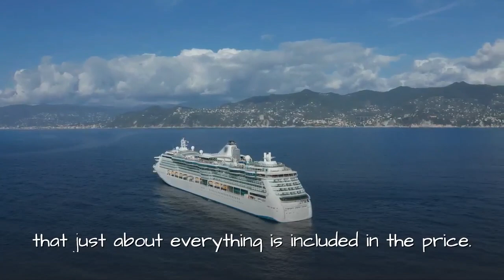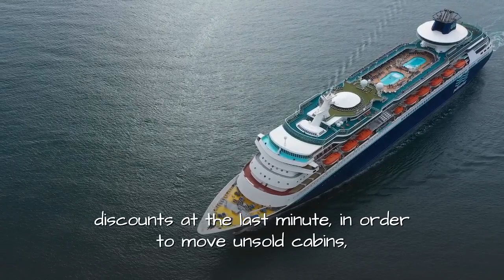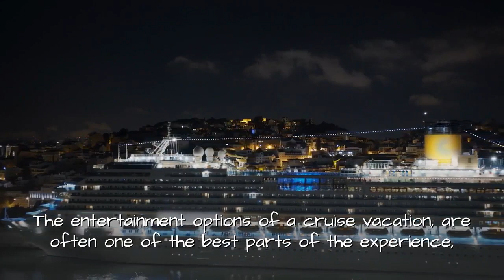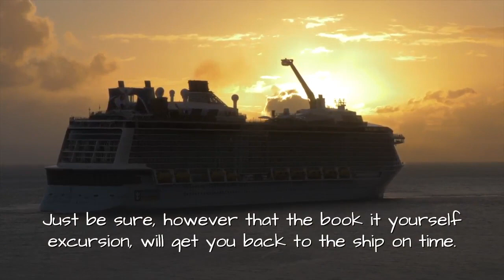Why a Cruise is a Great Vacation - Travel, Cruise, Vacation, Cruise tips, All Inclusive, Family Fun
Why a Cruise is a Great Vacation - Don't book a Cruise without watching this video! If you are planning a future trip and are interested in a Cruise, then this video will help you to make your Cruise the best adventure. Join me as I share with you Why a Cruise is a Great Vacation.

*Social & Website*

*Special Helpful Softwares and Services*